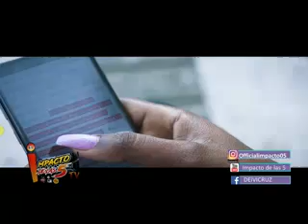Aldoni concepción en impacto de las 5 .